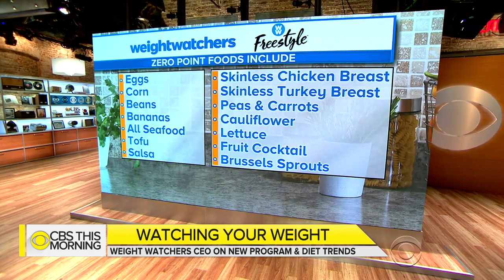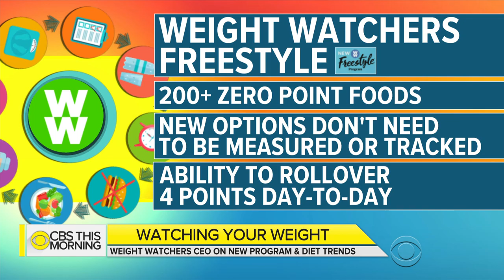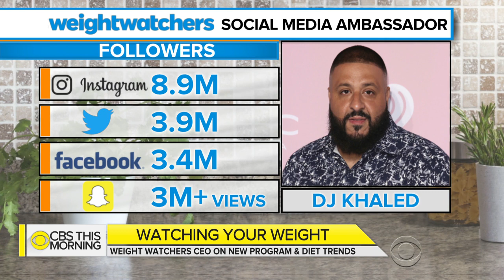Weight Watchers CEO says all fish, chicken breast among zero point foods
Nearly half of people who made New Year's resolutions reportedly want to lose weight or get in shape, and U.S. News & World Report ranks Weight Watchers as the best diet to do that. It works by assigning points to food and restricting members to a certain number of points to eat per day. Last month, the company introduced Freestyle, a program featuring more than 200 foods that count for zero points. Weight Watchers president and CEO Mindy Grossman joins "CBS This Morning" to discuss a sustainable and holistic approach to better health.